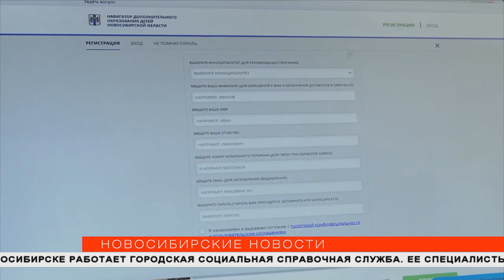Новосибирские новости 17.08.20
Сюжет о "Навигаторе"